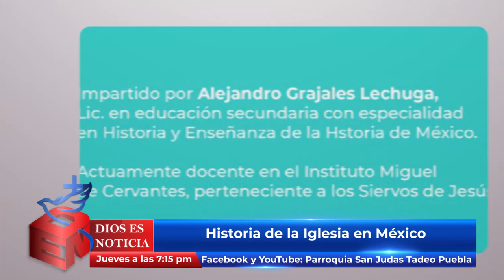Dios es Noticia 119 - 20 agosto 2021 - Arquidiócesis de Puebla